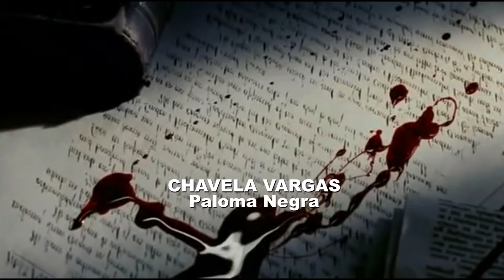Top 10 Extranjeros Cantando Música Mexicana | PARTE 3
Documento el impacto de la Música Mexicana en el Extranjero. En este episodio: Extranjeros cantando Música Mexicana (Parte 3). 🇲🇽🤗🌍 Todos los episodios aquí 👇